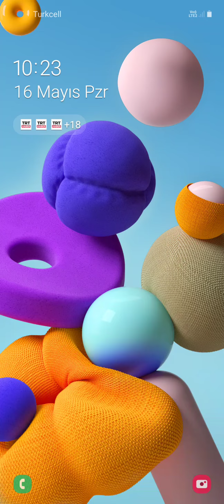Kademeli normalleşmeye geçiş